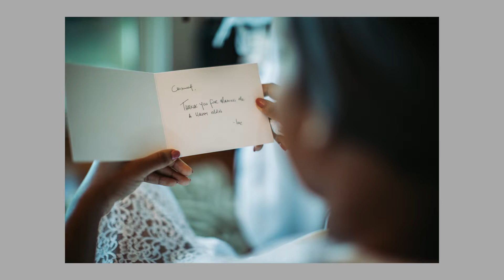WEDDING PHOTOGRAPHY- shooting the MFON'S / Chidinma & Ima's Dubai destination wedding /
Here's Chidinma and Ima's beautiful destination wedding in Dubai.
Scenes from the fun bridal-party boat cruise, a beautiful wedding ceremony and getting them to go the extra mile!!

TEAM
I went on this trip with two of my close friends, please check out their Instagram as well, they do amazing work!

SOUNDTRACKS
I featured two songs from my friend's EP - (One Verse Wonders) by JT Mole
-Dope Waters
-An Interlude About You
(he's an amazing singer and I hope the world gets to hear his sound! )

GEAR
I shot mostly with the Canon 5D mark iv, most pictures were taken with the canon 50mm 1.2 and 35mm 1.4